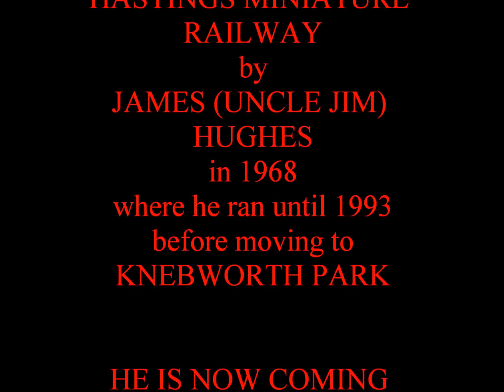HASTINGS MINIATURE RAILWAY - GOODBYE HASTY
Now that Uncle Jim has returned, we are able to tell the true story of Hasty.

Hasty was born  and raised at  Hastings Miniature Railway, before being released into the wild on 21st February 2012.
Filmed entirely on location at Knebworth Park, this video is dedicated to Vicki, Gayle, Melissa, Dan, Elsa, Joy Adamson and everyone else who loved him.

Hankies at the ready girls!